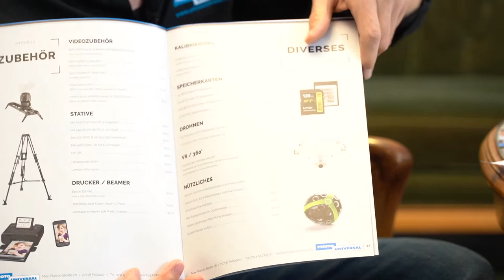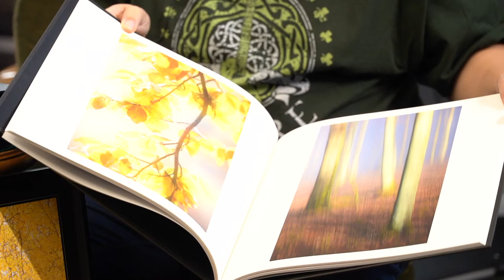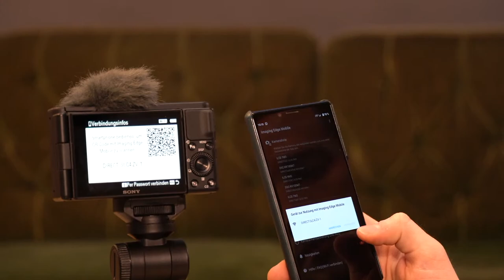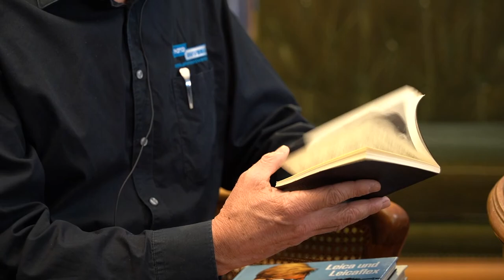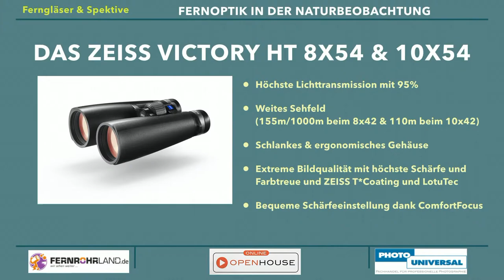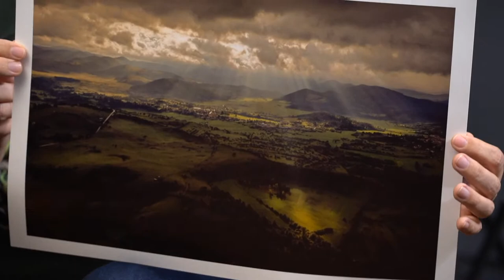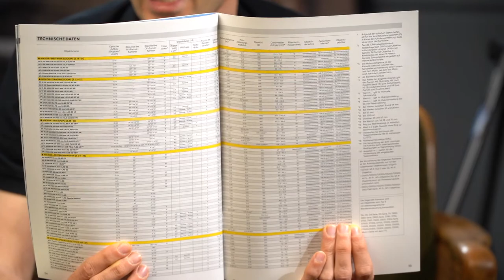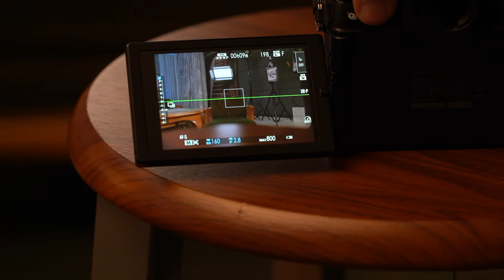PHOTO UNIVERSAL ONLINE OPEN HOUSE 2020 TAG 2 Vormittag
Live Stream useres Photo Universal ONLINE OPEN HOUSE. ▶ Für KAPITEL "Mehr anzeigen" klicken!
▶ WICHTIG! Die erwähnten Spezial-Angebote waren nur während des Open House gültig!

00:29:25 PETER KLEIBER - Photo Universal RENT
00:34:24 CANON - Jürgen Wandke - DSLR vs DSLM
00:58:05 SONY - Max Dressel  - Alpha 7 III
01:28:08 HARALD LOEFFLER - Fotos auf Papier
01:58:38 NIKON - Hendrik Mallmann  - DSLR oder DSLM 780 vs Z6 II
02:29:57 LEICA - Olaf Wolf - Leica SL2 und SL System
03:00:03 FUJIFILM - Arek Grychtolik - Die neue X-S1
03:28:31 SONY - Max Dressel - Sony Alpha ZV-1
03:58:28 PHASEONE - Matthias Seidl - Die Phase One XF für Fortgeschrittene
04:29:20 STEFAN SEIP - Den Nachthimmel fotografieren
05:01:41 LEICA - Olaf Wolf - Leica Festbrennweiten
05:28:40 CANON - Jürgen Wandke - Neue Canon R Telebrennweiten
05:28:26 MIKE EICK - Fernoptik Ferngläser
06:29:08 HARALD LOEFFLER - Drohnenfotografie
06:58:23 NIKON - Hendrik Mallmann - Objekitve Geschichte und Technologie
07:28:54 LEICA - Olaf Wolf - M10 und M System
07:59:44 FUJIFILM - Arek Grychtolik - XT-4 + XF 50mm 1,0
08:28:17 MIKE EICK - Wildlife Photography
08:58:43 PHASE ONE - Matthias Seidl - Die Phase One XT für Fortgeschrittene
09:30:00 STEFAN SEIP - Meine 10 besten Astrofotos